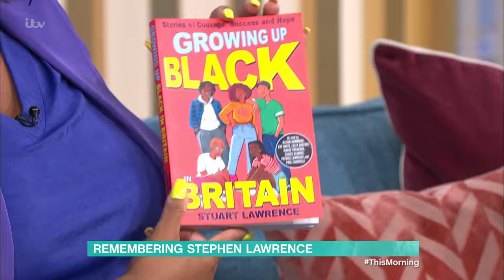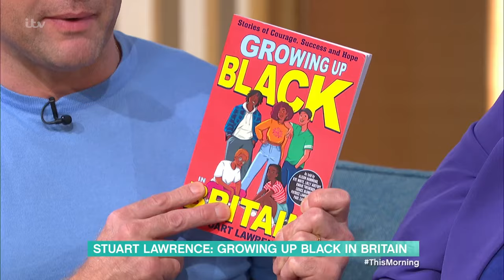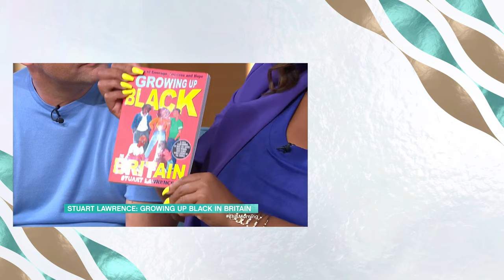Stuart Lawrence: 30 Years On From The Murder Than Shocked The Nation | This Morning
On April 22nd 1993, 18-year-old Stephen Lawrence was murdered in a racially motivated, unprovoked attack while waiting for a bus. His brother’s murder cast a dark shadow over Dr Stuart Lawrence’s life. And as revelations of ‘mistakes’ in the investigation are still surfacing 30 years on, Stuart explores what it's like to grow up Black and British in his new book aimed at young people - ‘Growing Up Black in Britain’. Stuart talks with inspirational figures, including our Alison, about their childhood experiences as he poses the question - What does it mean to be Black and British in 2023?